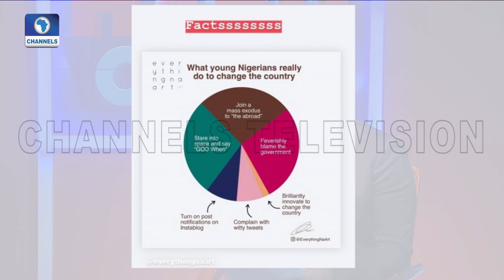Why I Wrote The 'Smart Money’ Books - Arese Ugwu